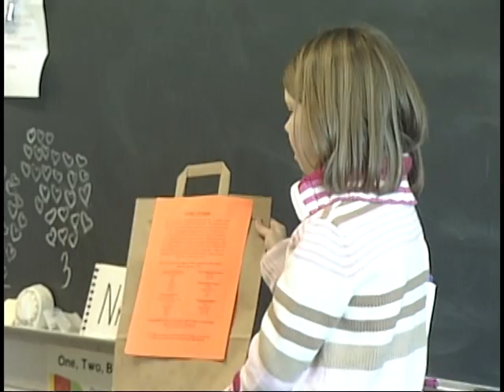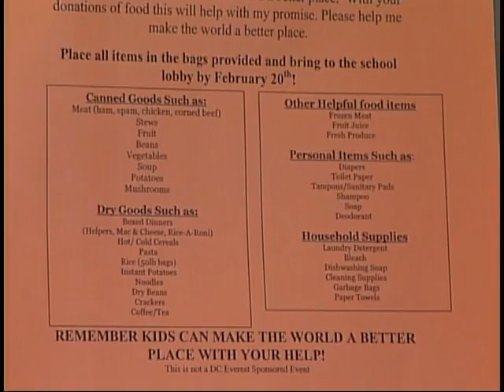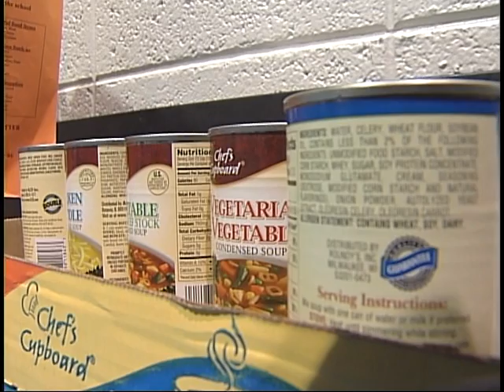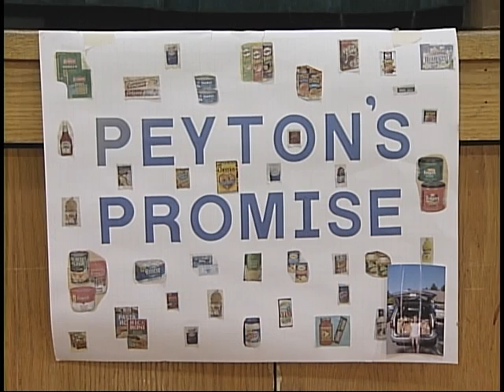VTS 01 1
Flashing back. The first days of Peyton's Promise!